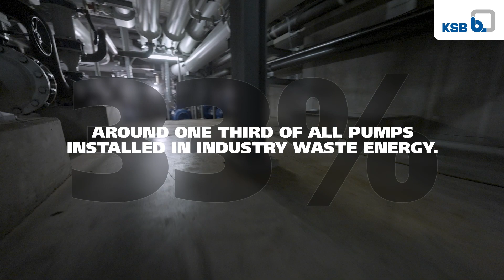SES System Efficiency Service from KSB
KSB SupremeServ – reduce with SES System Efficiency Service your energy consumption and carbon footprint by an average of 40%. SES - the system analysis that provides full transparency for your system.

More effiency. Less emissions.